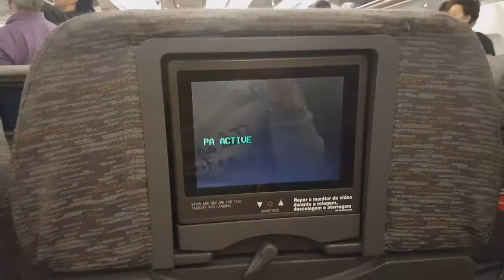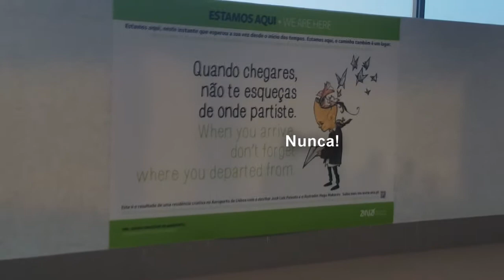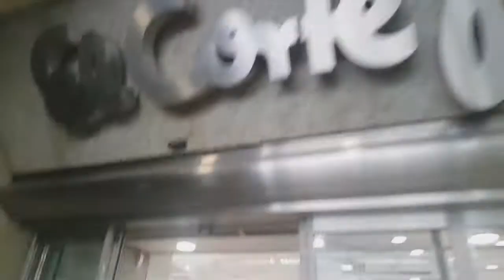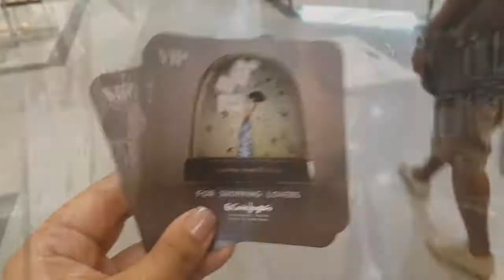VLOG - 2 DIAS CORRIDOS EM LISBOA, PORTUGAL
Minutagem das músicas:
00:36 - Fargo
02:57 - I'm gonna get married, Ahmaad Aspen
04:12 - Rodeo Show
14:30 - Path to Follow, Silent Partner
17:21 - Game Set Match